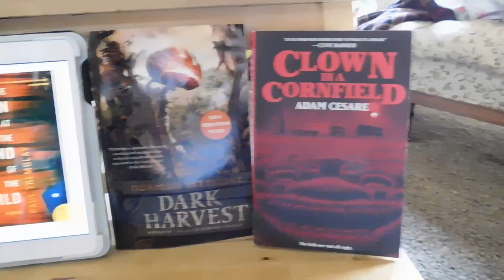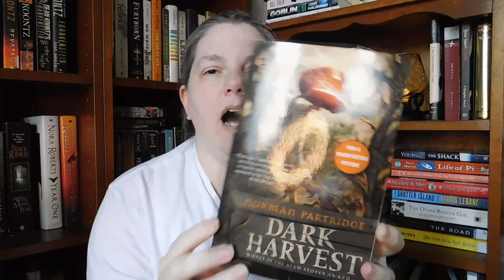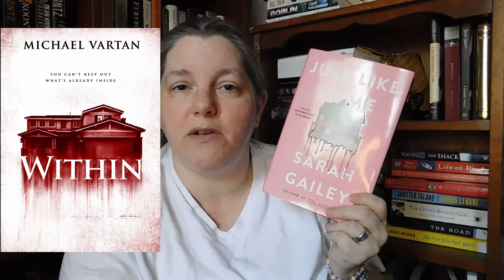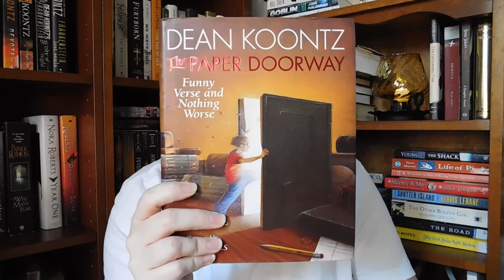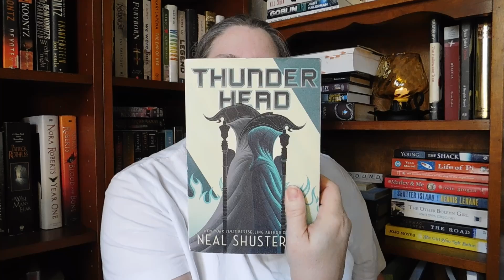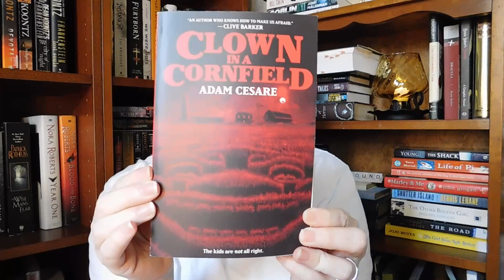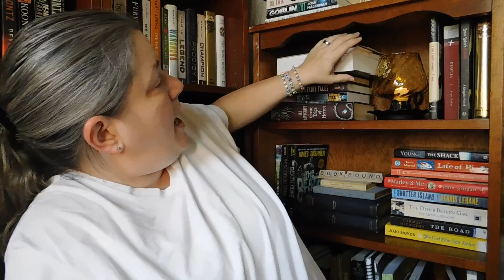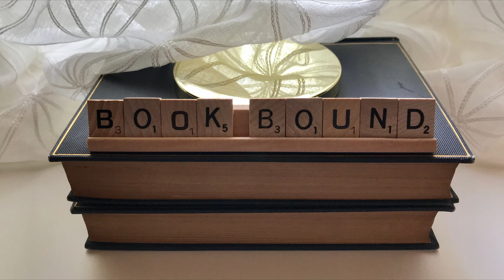Reading Update // October 14th, 2022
Hi,
Today's video is a reading update.
I read The Cabin at the End of the World by Paul Tremblay and I didn't like it.
I also read Dark Harvest by Norman Partridge and I loved it!
Up next is Clown in a Cornfield by Adam Cesare.
Movies too.
Friday the 13th - the remake
A Nightmare on Elm Street - the remake
The Conjuring
Poltergeist - the original
Within
And a mini book haul.

~Jennie